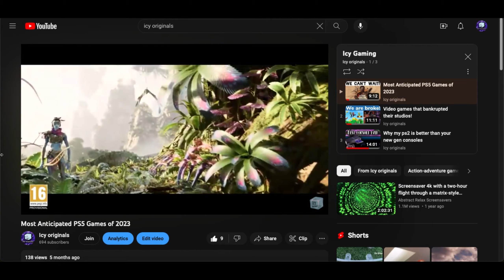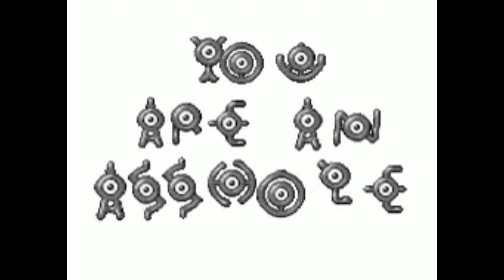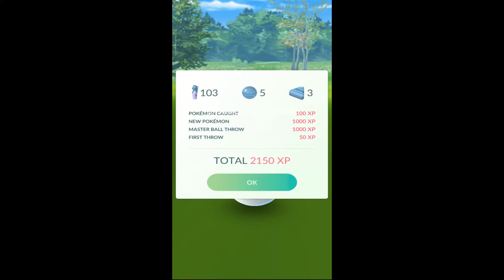10 Of The Rarest Pokemon In Pokemon Go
There are some super rare pokemon in the game pokemon go! This video examines which ones are the rarest.

for more video game videos here's a playlist of all my gaming videos ive made-